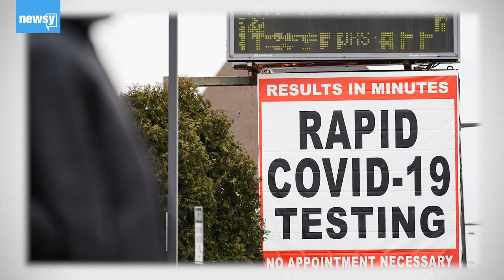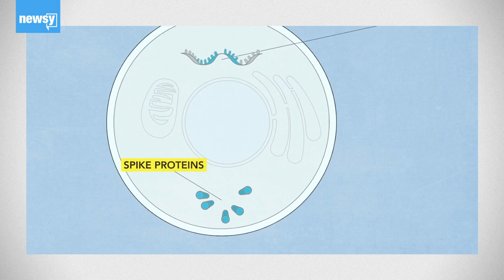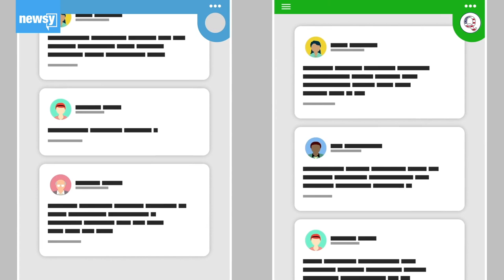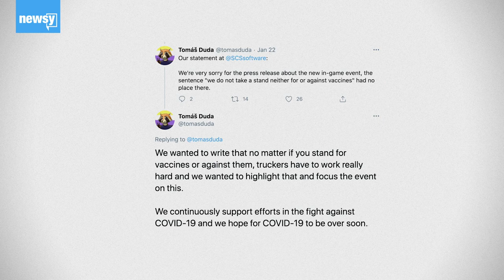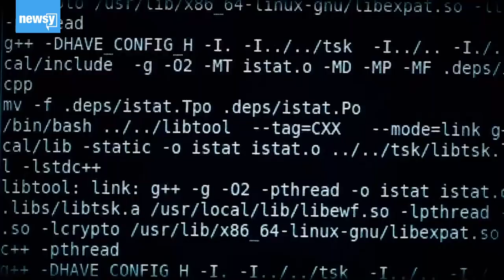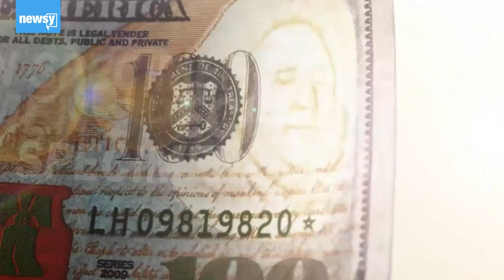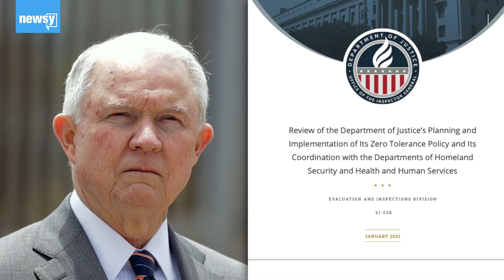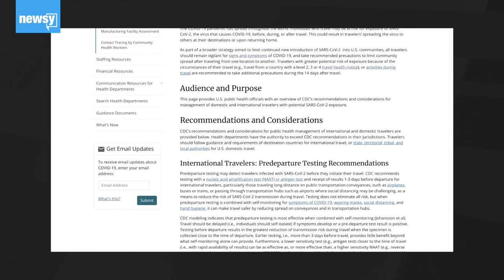In The Loop: Deepfakes, Border Reunions & COVID Language